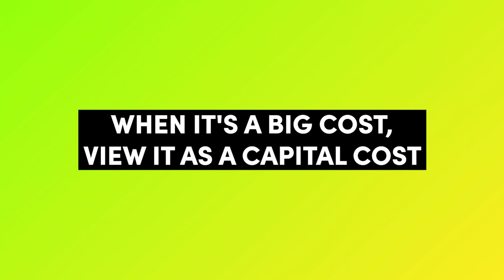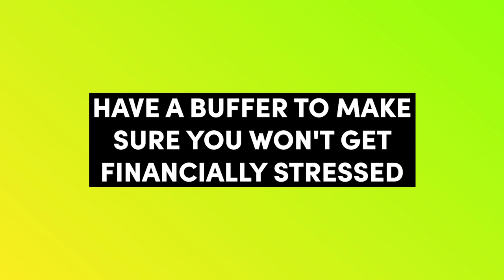Will One Maintenance Problem Swallow Up All My Rental Profit?